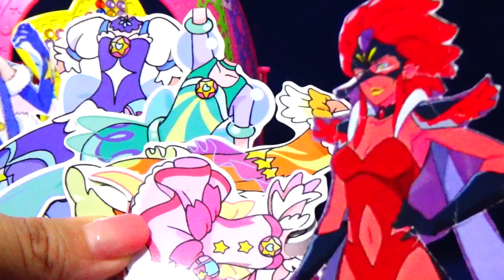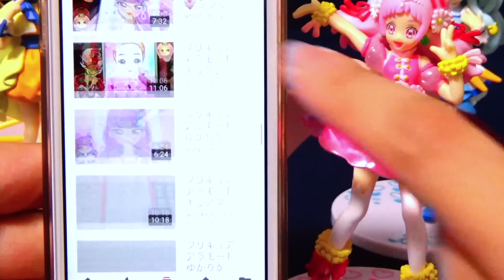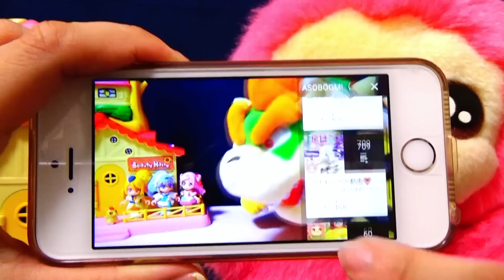テンジョウがプリキュアのおようふくにおきがえ！？どのおようふくがいちばんにあっているかな？スタートゥインクルプリキュア